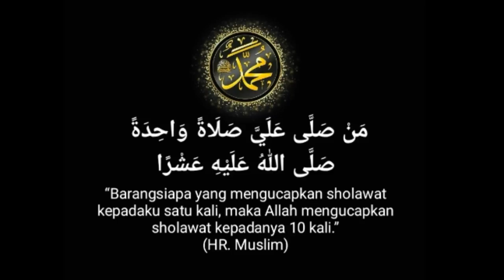Keajaiban Sholawat: Agar Sholawat Qobulkan Hajat Dengan Cepat : Ini Rahasianya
Assalamu'alaikum.

Jangan panik saat kamu sudah sholawat tapi hajat tak kunjung qobul.